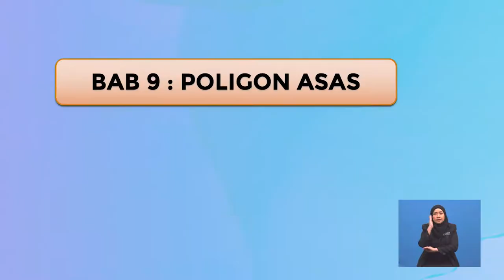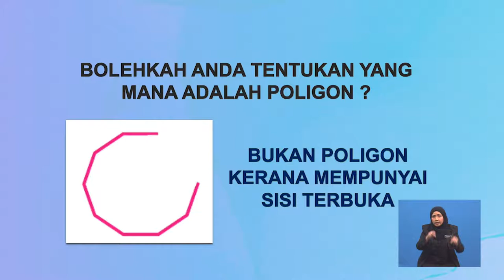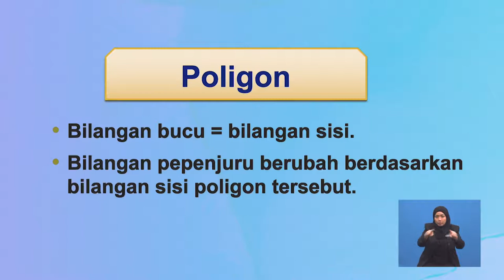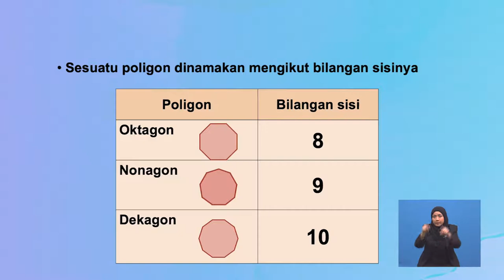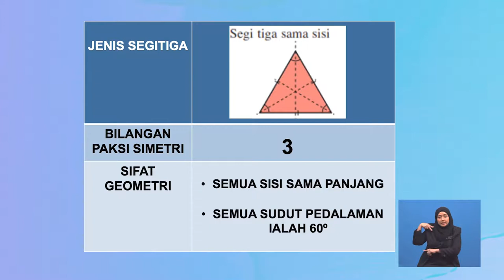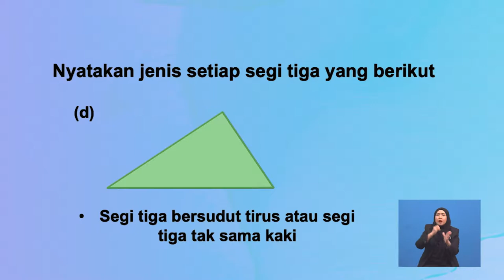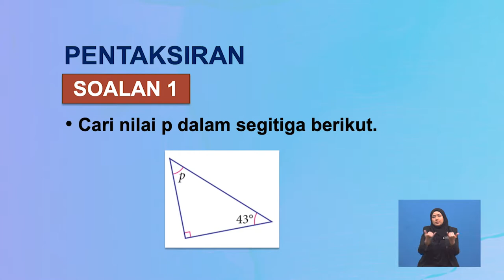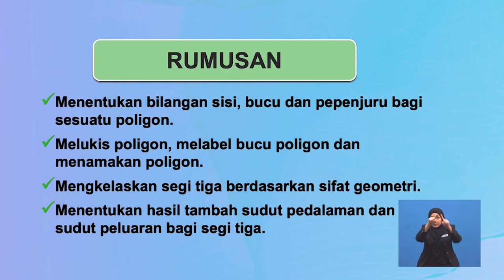Tingkatan 1 | Matematik | Poligon Dan Segi Tiga | R277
Tajuk ini menerangkan mengenai  sifat  poligon , sifat geometri segi tiga dan geometri segi empat serta penyelesaian  masalah berkaitan sudut pedalaman dan sudut peluaran segitiga atau segi empat.